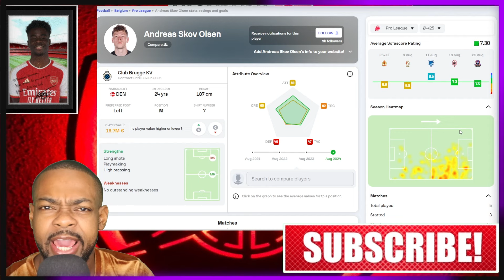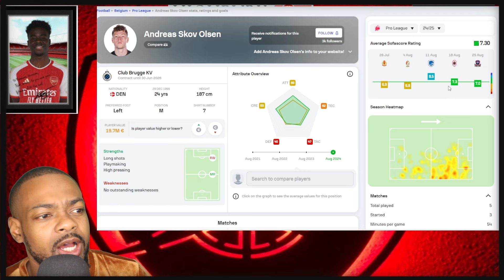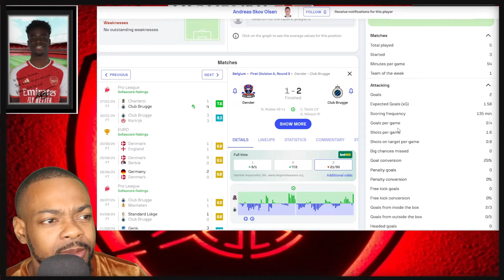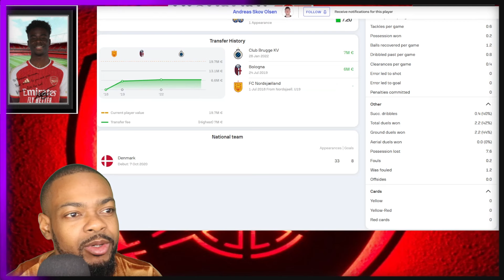Andreas Olsen On His Way To Arsenal?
Arsenal are being heavily linked to Andreas Skov Olsen. So we take a look at some of his highlights.